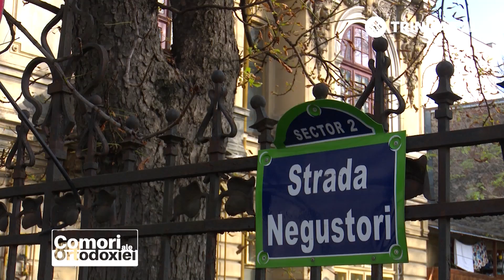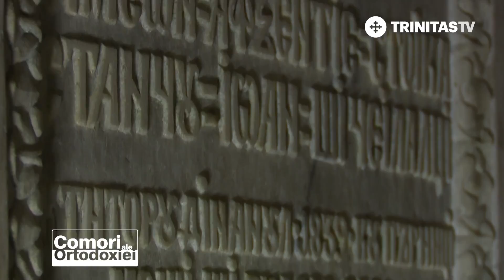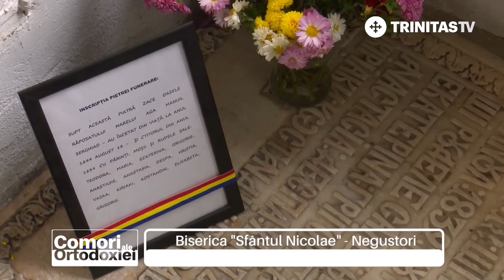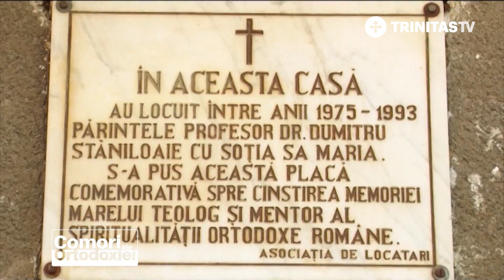Comori ale Ortodoxiei. Biserica „Sfântul Nicolae” - Negustori, București (11 02 2018)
Invitat:
Pr. paroh Alin Hotcoleanu, Biserica „Sfântul Nicolae” - Negustori, București

Ralizator: Pr. Florin Șerbănescu